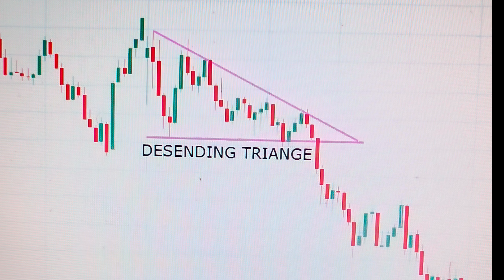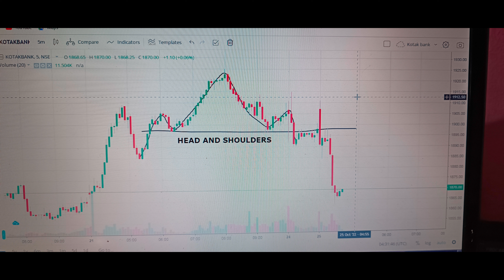Candlestick Pattern In Stock Market || Candlestick Pattern Breakout || Pattern on Chart